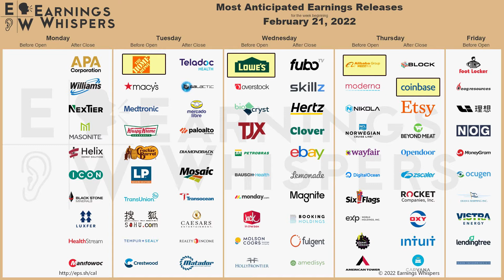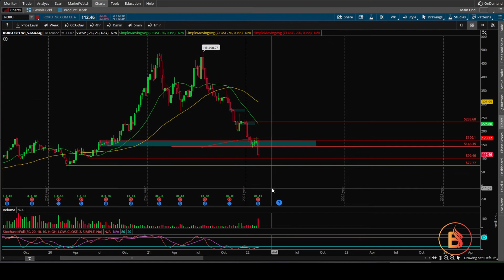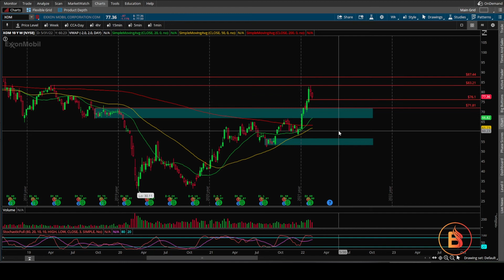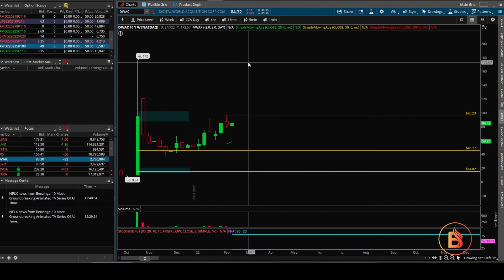TOP STOCKS TO WATCH FOR THE WEEK OF Feb 21, 2022 | DWAC!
This video covers last week's winning plays, Earnings this week, QQQ, SPY, ROKU, Oil Stocks and DWAC.

Stocks mentioned in this video: stocks, earnings, Six Flags, $SIX, Intuit, $INTU, $SQ, Block, Home Depot, $HD, Lowes, $LOW, Alibaba, $BABA, CoinBase, $COIN

Sign up for WeBull, get up to 2 free stocks valued between $8 - $2000

J. Blaze